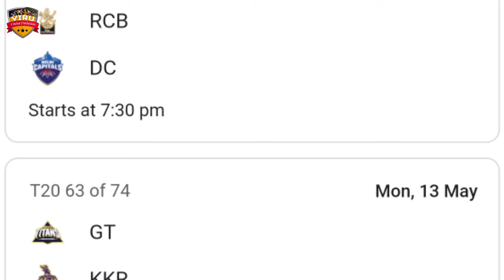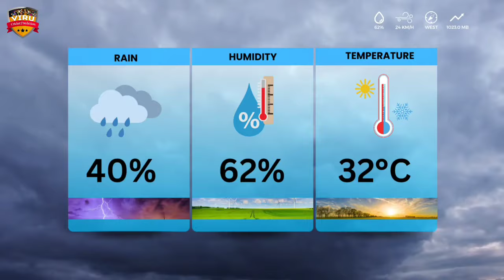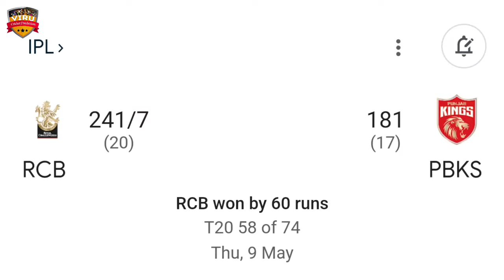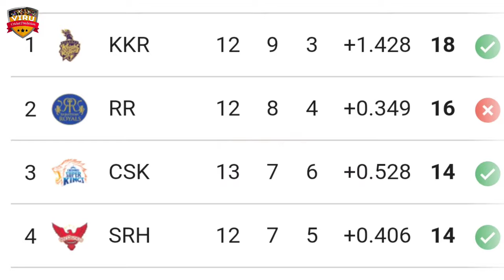Rajasthan Royals vs Punjab Kings, 65th Match Prediction | Who Will Win? | RR vs PBKS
JOIN US:-

Indian Premier League 2024, Rajasthan Royals vs Punjab Kings, 65th Match Prediction | Who Will Win? | RR vs PBKS Match Prediction

Welcome to the thrilling clash between Rajasthan Royals vs Punjab Kings, 65th Match Prediction in the 2024 cricket series! 🏏🔥

Rajasthan Royals vs Punjab Kings, 65th Match Prediction in a battle of cricket giants! Don't miss a single moment of the action-packed series – it's going to be a rollercoaster ride of boundaries, wickets, and nail-biting finishes!

Match Details
🕒 Date & Time: MAY 15, 07:30 PM IST
🏟️ Venue: Barsapara Cricket Stadium, Guwahati

IPL 2024
IPL league
RR vs PBKS Match Prediction
PBKS vs RR Match Prediction
T20 Cricket
who will win
kaun jitega